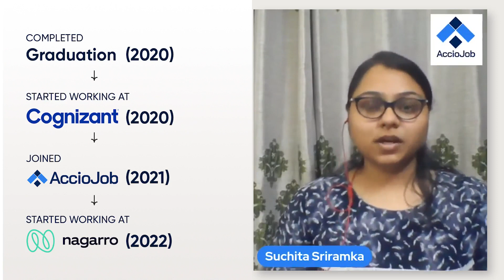Double Salary 🔥 | Front-end developer at Nagarro | Ex-Cognizant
Suchita Sriramka has had an amazing journey with AccioJob. She was part of AccioJob's Full Stack Development Program. She completed her B.Tech in 2020 in Electronics & Communication.
Watch Suchita share her story with Mrinal from  AccioJob.
Suchita recently received an offer from Naggaro. In this conversation with AccioJob, she explains her entire journey starting from college to working with cognizant to now getting placed as a Front end developer in Naggaro.

00:00 Snippets
01:32 Brief Background
02:43 Getting to know about AccioJob
03:50 Placement Process
04:42 Experience with the Mentors
06:10 About Technical and HR Mock Interviews
09:15 Selection Process at Nagarro
10:55 Advice on switching fields to IT
11:50 How to manage time?
12:55 Advice for upcoming students
14:40 One word for AccioJob